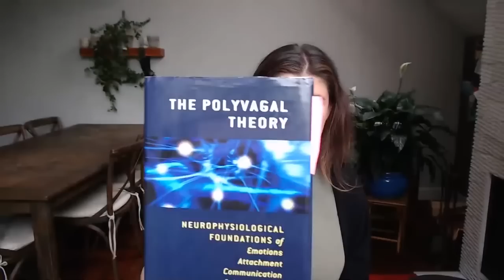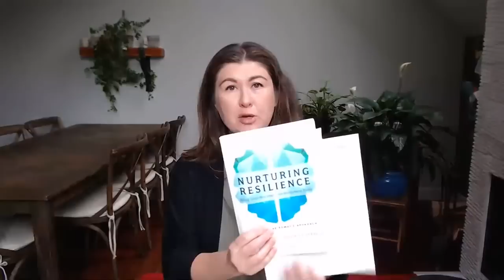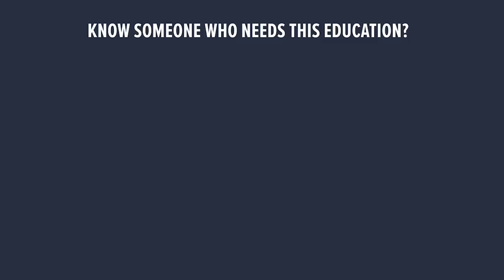All THINGS Polyvagal. Plus Q&A with Irene.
NOTE: This is a re-release of one of my most popular lectures and we are re-running it. The original was released on February 18, 2021.

The Polyvagal Theory provides a framework for answering questions many of my students have been grappling with for decades: Why am I like this? What’s wrong with me? Why is my body turning on me?

Understanding this theory (what my colleagues and I consider reality) is essential for anyone working to heal and restore regulation to a dysregulated autonomic nervous system. In this video, I’ll guide you through this complex topic, clarify its often misunderstood aspects, and answer some Polyvagal-related FAQs.

Stephen Porges coined this term, polyvagal, and his work can be found here on his site:

► Book: Nurturing Resilience: Helping Clients Move Forward from Developmental Trauma--An Integrative Somatic Approach by Kathy Kain and Stephen Terrell

2. To get more nervous system health resources, plus learn more about me and my credentials, plus the many ways you can work with me at the practical level, head to my